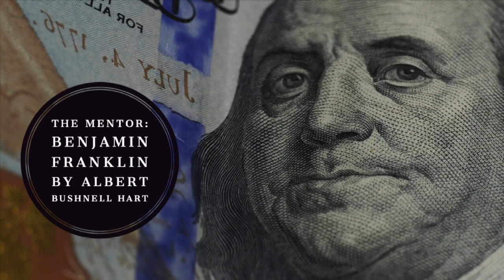The Mentor: Benjamin Franklin Free Audiobook by by Albert Bushnell Hart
Read in English by John Doherty; David Lodes; mhaudio; Larry Wilson.

This is Vol. 6, No. 7, Serial No. 155 of The Mentor, published May 15, 1918.

Benjamin Franklin was one of the leading figures of the 18th century and a founding father of the United States. His interests and accomplishments were broad and varied. Franklin is known as a brilliant inventor and a leading author, politician, diplomat, scientist, postmaster, and an influential printer in Philadelphia. These short vignettes for The Mentor magazine cover many of aspects of Franklin’s amazing life and career. - Summary by Larry Wilson